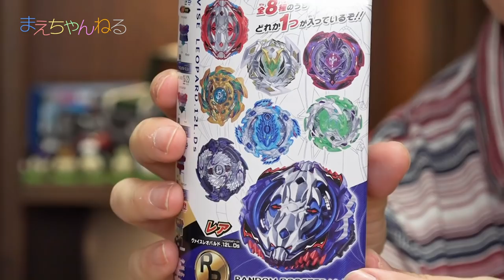【ベイブレードバースト】いきなりキター(^○^) ヴァイスレオパルド.12L.Ds ランダムブースター Vol.11 | まえちゃんねる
2018年7月14日本日発売のランダムブースター Vol.11を3箱購入しました！
今回は、レアのヴァイスレオパルド、そして超Zベイが多数収録されているので楽しみです^^
ヴァイスレオパルド来いや!

▽まえちゃんねる Tシャツ 販売中♪